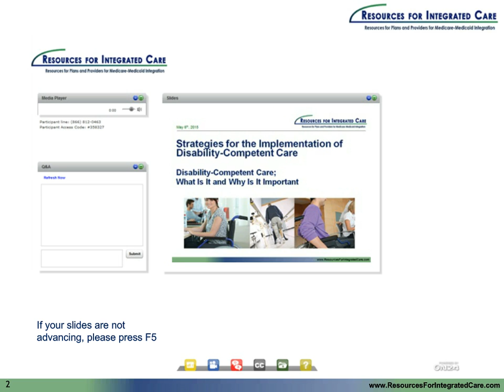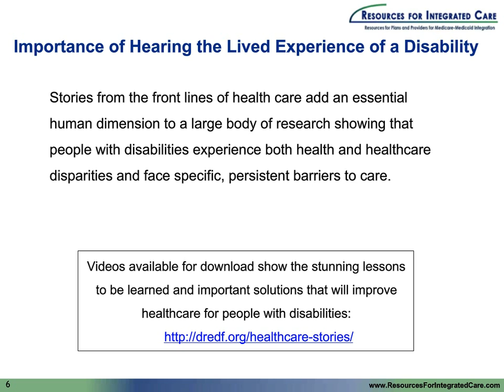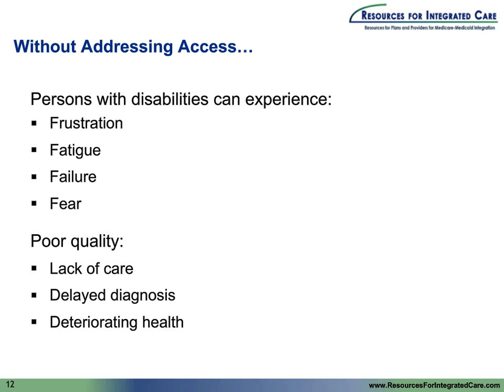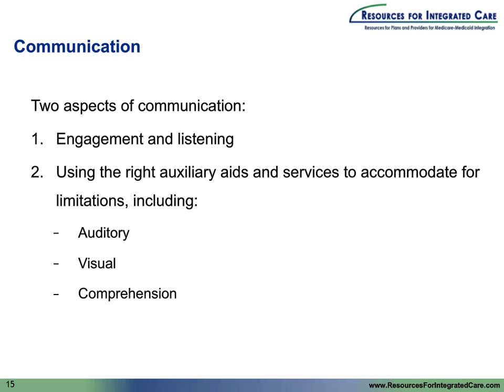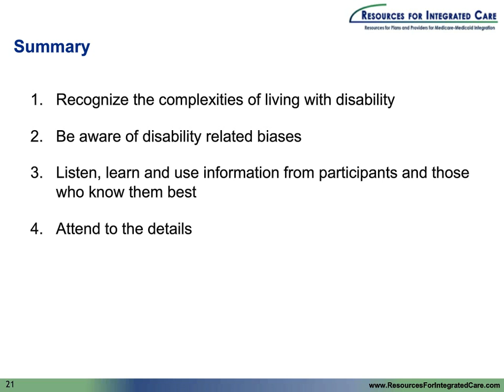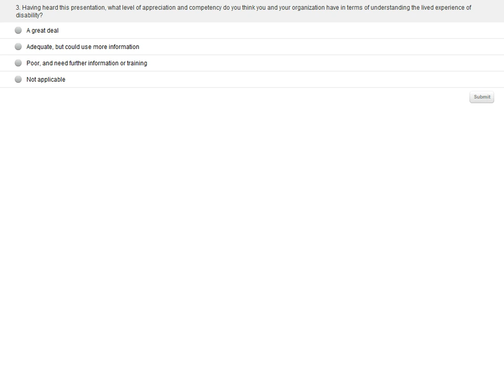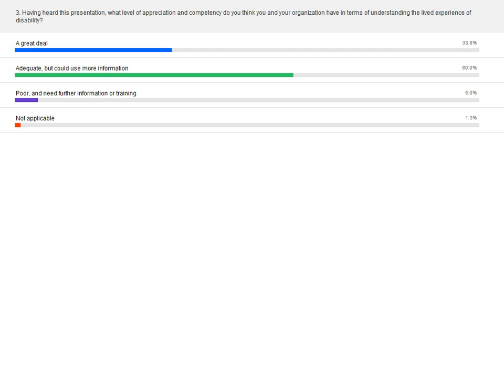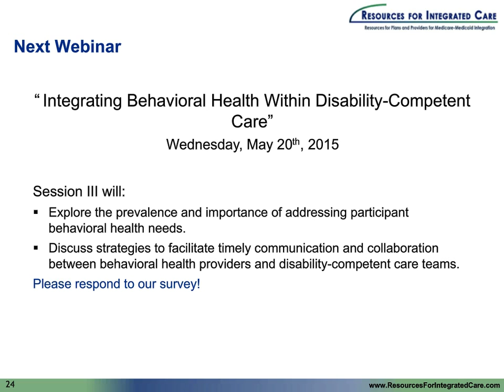Understanding the Lived Experience of Disability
This is the second webinar in the eight-part series “Strategies for the Implementation of Disability-Competent Care”.

This webinar explores the experience of living with a disability.  Our presenters introduce this experience through the use of Healthcare Stories from the Disability Rights Education & Defense Fund (DREDF). Additionally, the presenters explore the five key barriers experienced by persons with disabilities in obtaining health care: communication, access, attitudinal, equipment, and navigation and coordination.

This series is hosted by the Medicare-Medicaid Coordination Office (MMCO) in the Centers for Medicare & Medicaid Services (CMS) in collaboration with The Lewin Group and Christopher Duff. MMCO is dedicated to ensuring beneficiaries enrolled in Medicare and Medicaid have access to seamless, high-quality health care that includes the full range of covered services in both programs. To support providers in their efforts to deliver more integrated, coordinated care to Medicare-Medicaid enrollees, MMCO is developing technical assistance and actionable tools based on successful innovations and care models. To learn more about current efforts and resources, visit Resources for Integrated Care